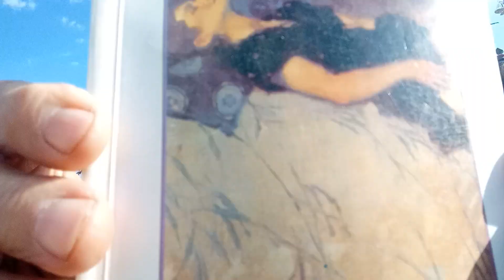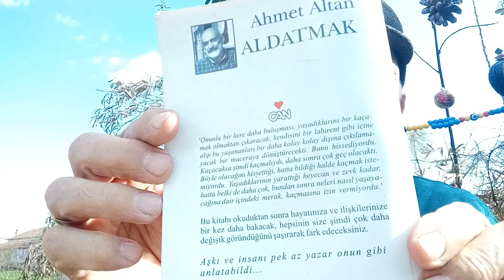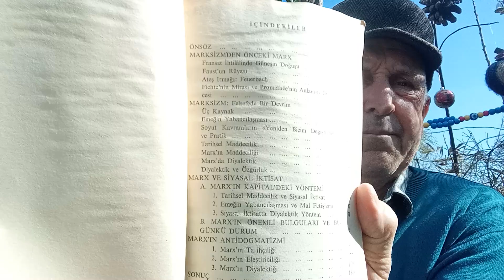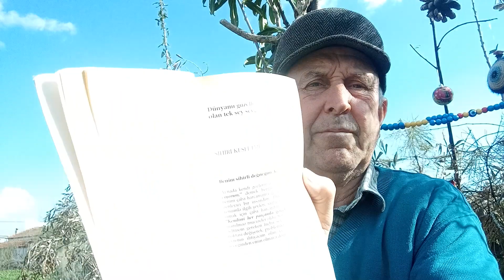Google Nereye Kadar ?